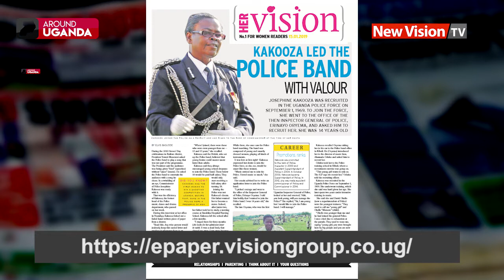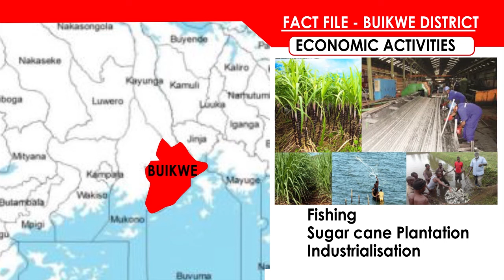Sewing machine saves 17-year-old from marriage